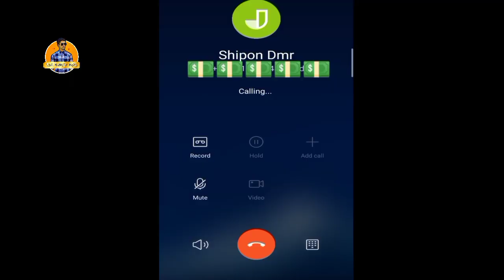In A Relationship || পার্টি কই || Sudip DN || The Banter Boyz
প্রেমে পরলে বন্ধুরা কি কি করে কান্ড দেখ😭

cast:- Sudip DN
well wishers:- nanu,darpan,Rahul Roy,Rahul sutradhar,juyel, subham,shipon

No script
 camera সবাই করছে 😂😂😂

   🙏🙏🙏🙏🙏  ধন্যবাদ 🙏🙏🙏🙏🙏🙏
আবার দেখা হবে নতুন কিছু video সাথে
  ❤️❤️❤️❤️❤️পাসে থাকবেন❤️❤️❤️❤️❤️